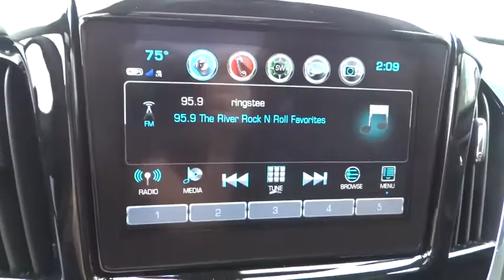2018 Chevrolet Traverse Elgin, St. Charles, Glendale Hts. Naperville, Aurora, IL 18700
Iridescent Pearl Tricoat New 2018 Chevrolet Traverse available in Elgin, Illinois at McCue Chevrolet. Servicing the St. Charles, Glendale Hts. Naperville, Aurora, IL area.

McCue Chevrolet
2015 E Main St, St

The all-new 2018 Traverse is for the go-getters, the adventure seekers, the family thats always in motion and anyone else who finds meaning in the everyday drive. Traverse is completely redesigned for a bold new look that commands all the right attention. Inside, thoughtful details are everywhere  like available leather appointments and premium stitching. And when you need some peace and quiet, the noise-cancelling cabin helps to keep road sounds out. This roomy midsize SUV offers a maximum cargo space of 98.2 cu. ft. and a hidden underfloor rear storage compartment to boot. The standard 3.6L V6 engine allows for impressive power and available towing capability no matter your destination. Plus, the 9-speed automatic transmission offers the smooth shifting you want and the fuel economy you need. Traverse takes safety seriously, especially when it comes to crash prevention. This smart SUV uses available cameras, ultrasonic sensors and radar to look out for potential hazards to help you avoid collisions before they happen. Traverse helps keep you and your family connected and entertained every time you drive. With the Chevrolet MyLink display, Apple CarPlay and Android Auto compatibility, and an available OnStar 4G LTE Wi-Fi connection, youre always in command.